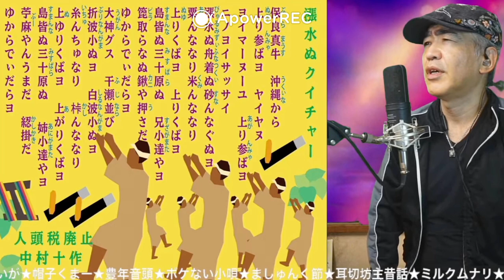切り抜「漲水ぬクイチャー・人頭税廃止のクイチャー」TOYO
宮古島の民謡「漲水ぬクイチャー」人頭税廃止のクイチャー。保良の真牛らが廃止の請願で上京し沖縄から戻ってきたら漲水の港の砂さえも泡になったり米になったりするよ。
10/24「 綱引き」 三線ストリーム

豊岡マッシー 三線教室&ブログin東京
マッシーBlogウチナーンチュin東京